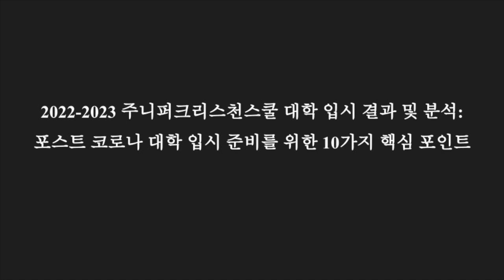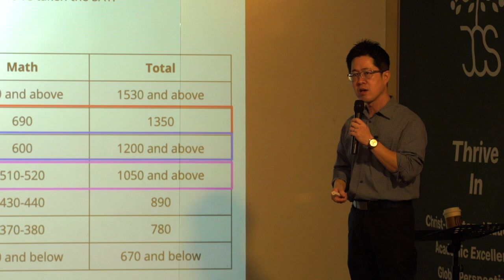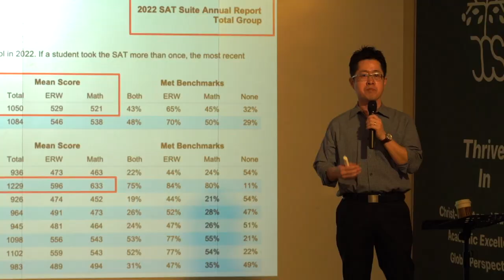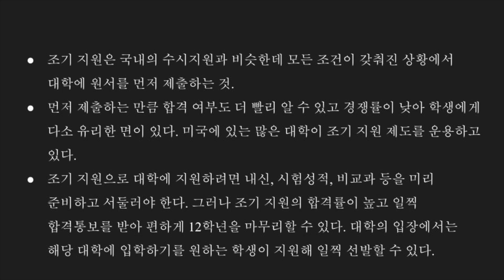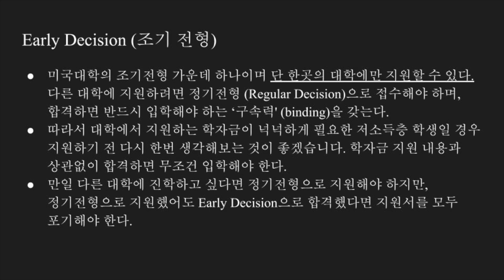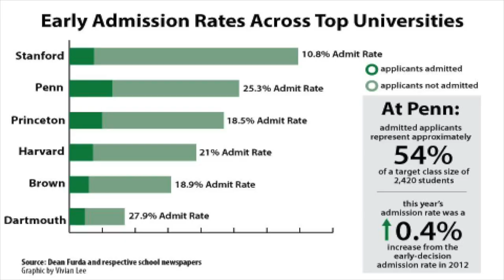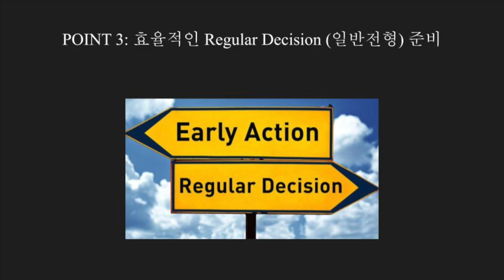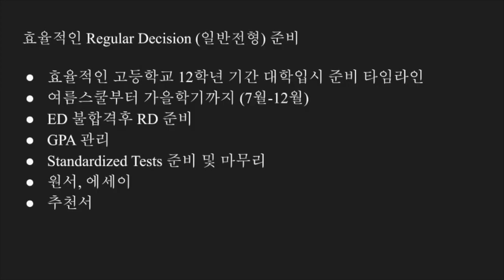[SEMINAR] 2023 미국대학 입시결과분석 & 2024 포스트 코로나 해외대학 입시 준비를 위한 10가지 핵심 포인트 - PART 3 [이민호 교장/교육학 박사]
주니퍼크리스천스쿨 이민호 교장/교육학 박사께서 2023년 봄학기 학부모 세미나를 “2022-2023 주니퍼크리스천스쿨 대학 입시 결과 및 분석: 포스트 코로나 대학 입시 준비를 위한 10가지 핵심 포인트”이라는 주제로 말씀을 나눠주셨습니다.

이번 학부모 세미나 영상은 총 "5편"으로 나누어 '글로벌교육 및 기독교 교육'에 관심있는 많은 분들과 함께 공유될 예정입니다.

이민호 교장께서는 (주니퍼크리스천스쿨 교장/설립자) 고등교육학 박사이자, 지난 20여년간 미국에서 학사, 석사, 박사과정을 공부하였습니다. 미국 기독교 명문 대학교인 아주사퍼시픽대학교 (Azusa Pacific University)에서 입학사정관을 역임하였으며, 지난 20여년 이상 해외대학 카운셀러 사역을 하고 있다.

주니퍼크리스천스쿨 Class of 20223 대학입시 결과입니다 [참고: 2023년 4월 18일 기준]

주니퍼크리스천스쿨 Class of 2023 대학 합격 10가지 포인트
1. 전미주 상위 20위 대학 합격 및 4년 전액 장학금 (카네기 멜론 대학교)
2. 2020년부터 매년 UC Berkeley 대학 합격 (생물학과 및 경영학과)
3. UCLA & UC Berkeley 동시 합격
4. 조기 전형 (Early Decision) 합격
5. 세계 명문 미술대학 합격 (SAIC, MICA, SCAD)
6. 한국 송도 위치 미국 대학 합격 (송도- 뉴욕주립대, 유타대학교)
7. 일본 대학교 합격
8. 이공계열 및 미술계열 전공 동시 지원 및 합격
9. Class of 2023 대학 지원 전공들
   - Applied Mathematics
   - Biology (Microbiology, Immunology, Molecular Genetics)
   - Business Management
   - Communication
   - Computer Science
   - Fine Arts in Studio Arts
   - Film & Media Arts
   - Graphic Design
   - Interactive Design
   - International Relations
   - Immersive Reality (AR/VR)

10. Class of 2023 학업 성취도
    - GPA (평점)
      - Average 3.5-3.7 (Unweighted)
      - Average 3.8-4.0 (Weighted)
   - TOEFL: Average 90-95 (Out of 120)
   - SAT: Average 1351 (Out of 1600): English: 623, Math: 728
   - AP: Average 2-4

주니퍼크리스천스쿨 Class of 2023 대학 합격 리스트 및 장학금 내역
1. Carnegie Mellon University (22위): Applied Mathematics (장학금: $322,400- 전액 장학금)
2. University of California, Los Angeles (UCLA- 20위): Science with Microbiology, Immunology, Molecular Genetics (장학금: $112,000)
3. University of California, Berkeley (UC Berkeley- 20위): Molecular and Cell Biology (장학금: $136,000)

Arts College in USA
1. School of the Art Institute of Chicago (SAIC, 9th International Ranking): Fine Arts in Studio Arts (장학금: $36,000)
2. Maryland Institute College of Art (MICA, 26th International Ranking): Graphic Design (장학금: $56,000)
3. Savannah College of Art and Design (SCAD, 9th Regional Universities South) (장학금: $66,000)

University in USA
1. Stony Brook University, New York (SUNY, 72위): Business Management (장학금: $4,000)
2. Indiana University Bloomington (72위): International Business
3. American University (72위): International Business
4. Purdue University (51위): International Business
5. Gonzaga University (83위): Business Management (장학금: $86,000)

Songdo in S. Korea
1.The University of Utah Asia Campus: Film & Media Arts (장학금: $8,000)
2. Stony Brook University, Korea: Computer Science (장학금: $16,000)
3. University of Utah, Songdo: Computer Science/ Graphic Design (장학금: $36,000)

College in Japan
1. Ritsumeikan Asia Pacific University in Japan (5th Private College in Japan): College of International Management

Class of 2023 해외대학입시 결과의 공통점은 다음과 같습니다.
1. 상위 1-20위권 대학 경쟁률 증가 및 합격률 하락
2. 인문계, 예/체능 계열 또한 STEM 과목 활동 및 성취도 비율 확대한 "Interdisciplinary Majors" 확대
3. 해당 출신 고등학교 GPA (평점)의 중요성
4. 해당 출신 고등학교 주요과목, 예체능, 종교 관련 교사 추천서, 대학 카운셀러 추천서의 중요성
5. Holistic Criteria of College Admissions (전인격 교육) 평가제로 인한 정규 교과외 활동 (Extracurricular)중요성
6. Holistic Criteria of College Admissions (전인격 교육) 평가제 안에서의 4C 중요성:
    - Creativity
    - Curiosity
    - Critical Thinking (Problem Solving)
    - Continuity
7. Early Decision/Action (조기원서 전형) 합격률 및 장학금 기회 증가
8. SAT/ACT 점수 제출한 학생들의 합격 비중 증가
9. SAT English 점수 및 AP English 과목 성취에 좀더 많은 가산점 부여
10. 각 대학 교육 철학 및 리더십에 '적합한' (FIT) 에세이 및 교사 추천서의 중요성 증가

/// NAVIGATION ///
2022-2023 주니퍼크리스천스쿨 대학 입시 결과 및 분석: 포스트 코로나 대학 입시 준비를 위한 10가지 핵심 포인트

POINT 1: 해외대학 입시 평가. 다시 코로나 이전으로 (Back to the Basic)
POINT 2: Early Decision (조기전형)의 중요성
POINT 3: 효율적인 Regular Decision (일반전형) 준비
POINT 4: Holistic Evaluation 안에서 Essay, Extracurricular의 중요성
POINT 5: 고등학교 9학년-12학년 과정을 위한 초등, 중등학년의 중요성
POINT 6: 전공 및 관심 분야 찾기 위한 고등학교 9학년-10학년 과정의 중요성
POINT 7: 효율적인 예술대학 (음악, 미술) 입시 준비
POINT 8: 아날로그 교육에서 디지털 교육의 패러다임
POINT 9: 고등학교 9학년-10학년 vs. 11학년-12학년
POINT 10: 기독교 윤리의 중요성